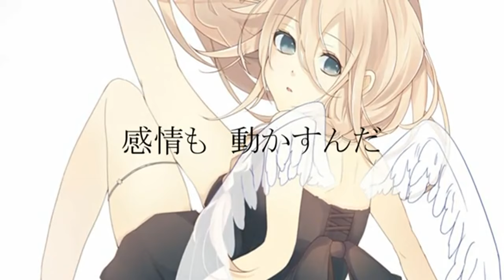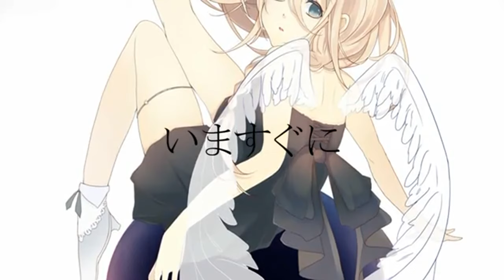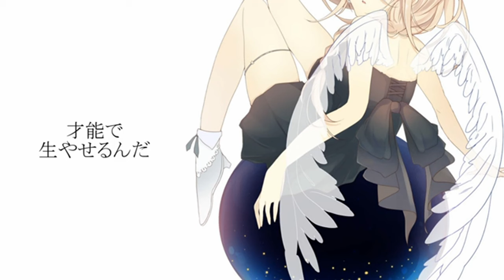【ＶＯＣＡＬＯＩＤ】 【ＩＡ】 Soragami 【オリジナル曲】